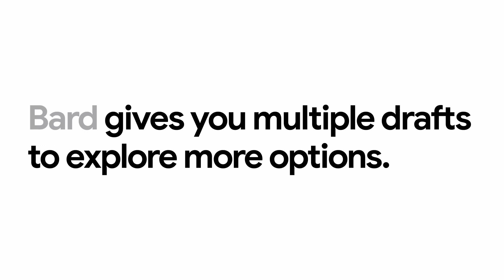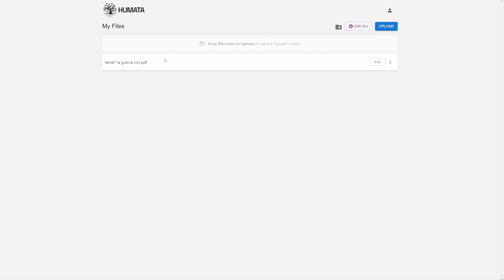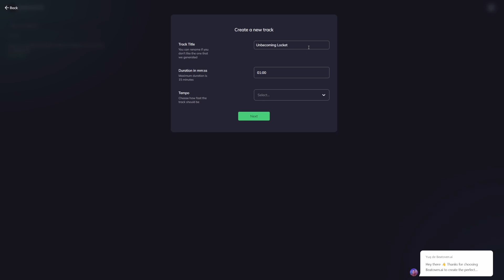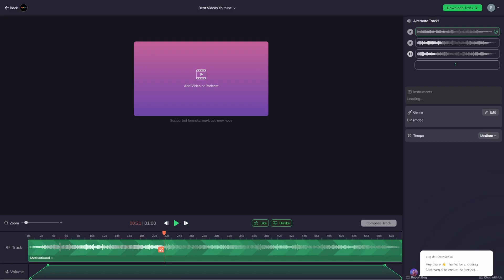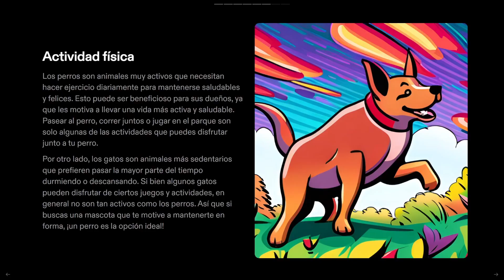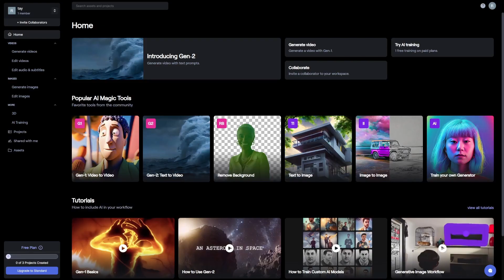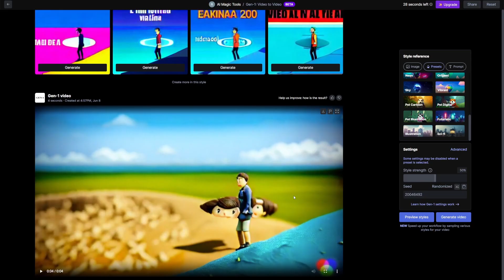TOP 5 IA GRATIS que NO CONOCIAS🔥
Hoy os traigo TOP 5 Inteligencias Artificiales que podéis usar de forma completamente gratis.